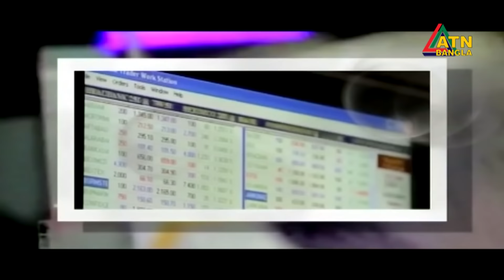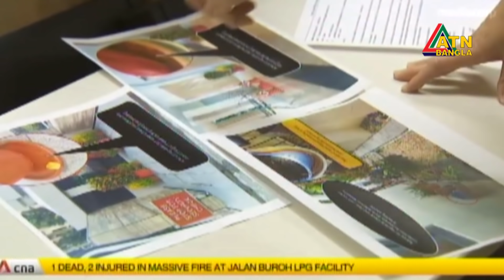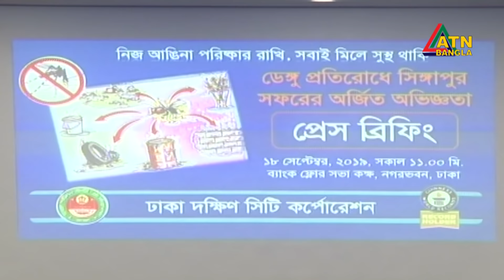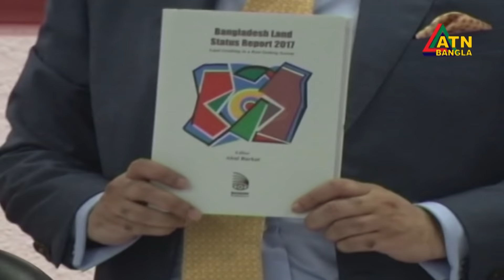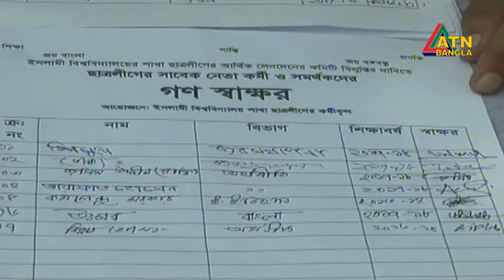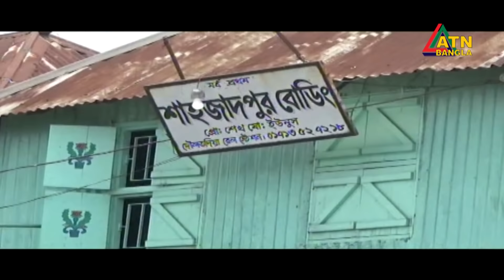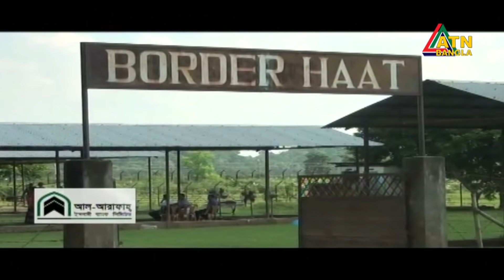এটিএন বাংলা সন্ধ্যার সংবাদ | ATN Bangla News at 7pm | 18.09.2019